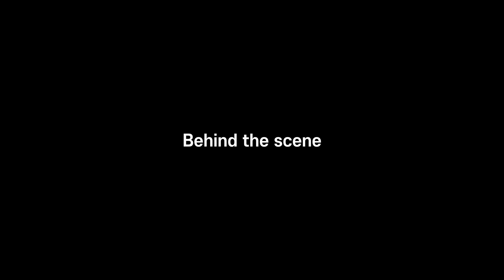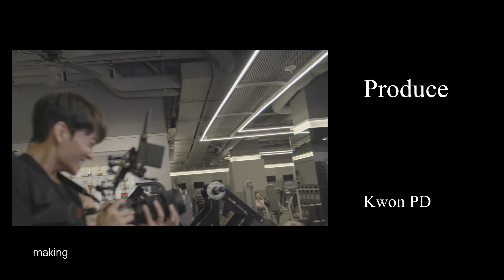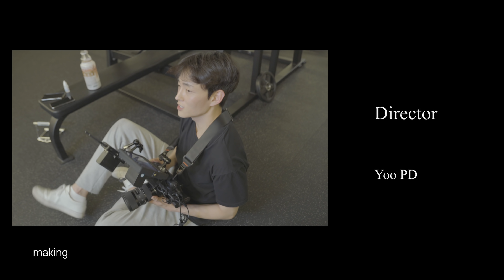3대 600 인증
해냈다.

조상 (祖上) ancestor
[명사]
1. 돌아간 어버이 위로 대대의 어른.